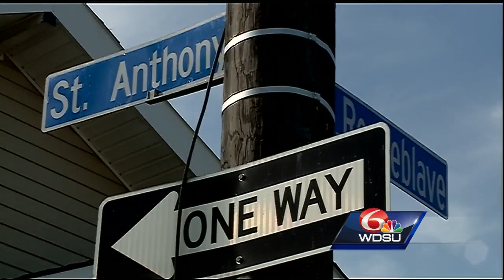NOPD detectives look for leads in senseless Seventh Ward killing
Detectives said despite the desolate conditions in post-Katrina Seventh Ward, there were still people living in the area, some who might still live there and know the suspects involved.